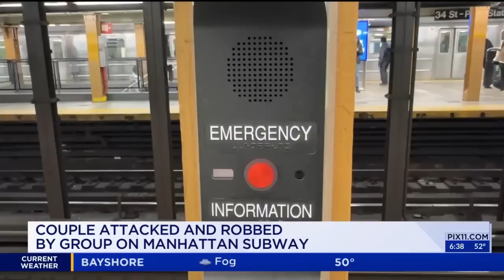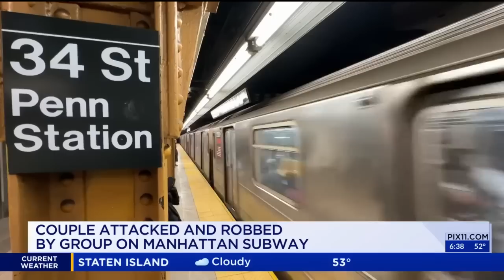4 teens among 6 arrested in NYC subway robbery: NYPD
Six suspects, four of them 16 or younger, have been arrested in connection with the armed robbery of a man and a woman aboard a subway train rolling through Manhattan, according to authorities.